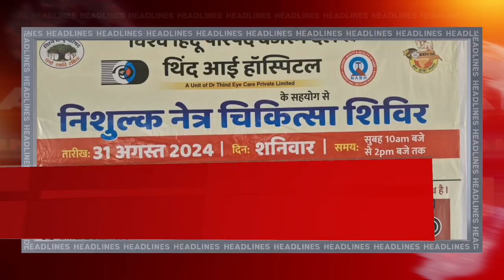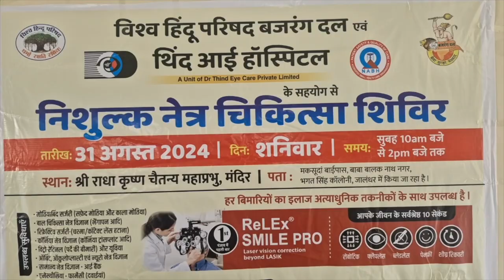Hulchul Bulletin | 31 Aug 2024 | Hulchul Tv